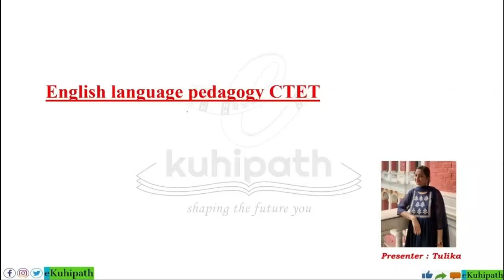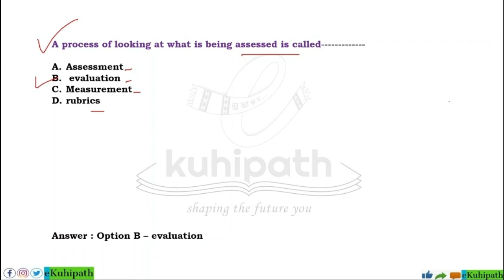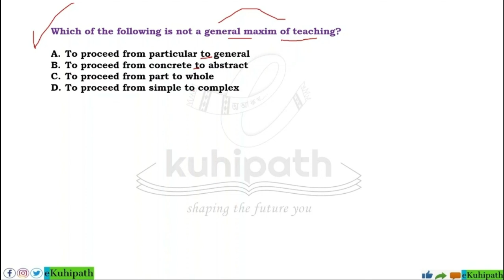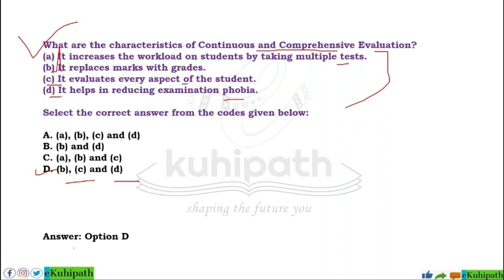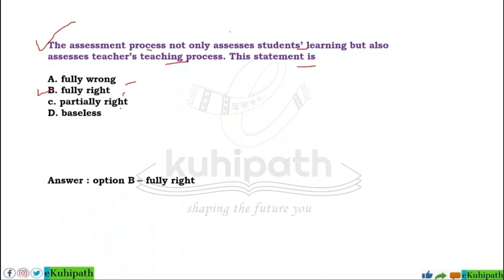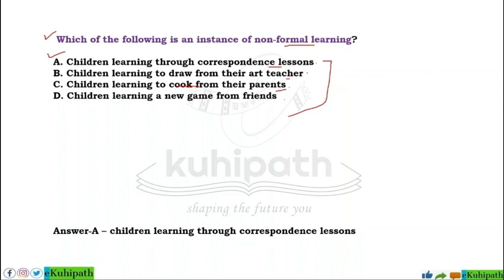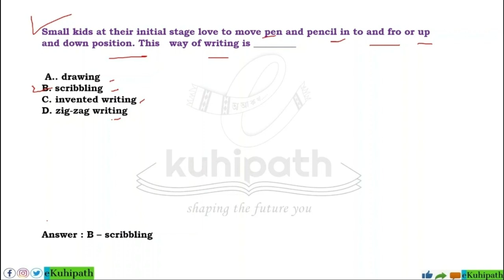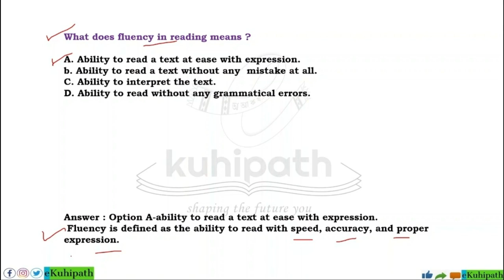Pedagogy | English Language | Important for TET/CTET Examinations | Part 2